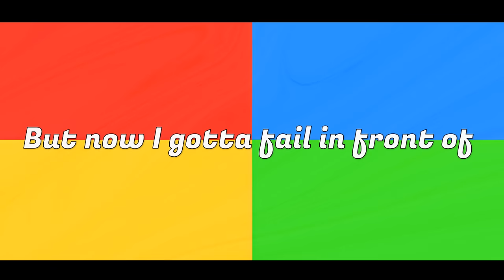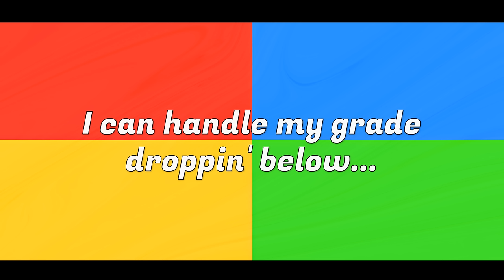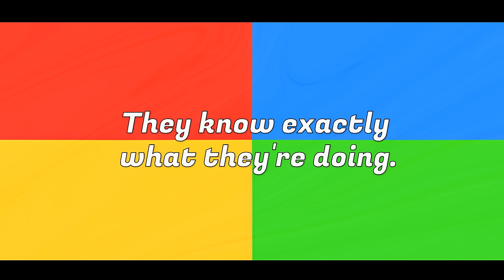Kahoot (song)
LYRICS:

Morning breaks.
Just another Monday.
Throwin' away
My life into another school day.

My eyes are heavy, despisin' every minute
Of this boring old Social Studies class.
And I'm not even list'ning, but then the teacher
Tells us to take out all our devices.

Kahoot, Kahoot, oh no no no.
Public humiliation.
I can handle my grade droppin' below.
But now I gotta fail in front of everyone.
Coming undone.
'Cuz oh, this ain't fun.

Circle, diamond, triangle, or square?
I'm thinking hard and long, with no more time to spare.
Everything I ever learned here is history,
In more ways than one.
Such misery.

Patience is thinning, I can't take anymore,
I can feel myself falling faster.
Can't I just forfeit? I'm ready to quit!
This is ending up in disaster.

Public humiliation.
But now I gotta fail in front of...

All my classmates,
They know exactly what they're doing.
And one thing's certain,
I need to work on my Kahoot game.

Feelin' the devastation.
Coming undone.